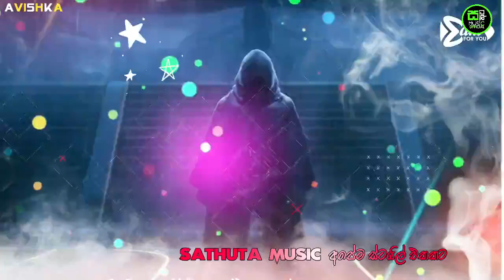Poojasanaye Dj Remix - Harsha Kostha New Song Dj Remix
🔰Welcome to" Sathuta Music "Official Youtube Channel ..😘

⭕Video Edit By - Avishka Madushanka(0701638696)
⭕Dj Remix By - Dj Avishka VD
⭕Present By -Sathuta Music
⭕Art Works By - AN Graphics Design (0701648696)

🔰My chanel about
Songs, songs, DJ mixes, etc. are made by adding my own beats and obeying the rules of YouTube for your maximum enjoyment...

Please do not post the songs posted on our channel on your channel.

🔰We kindly request you not to go on strike because your songs were released in the DJ channel 😒